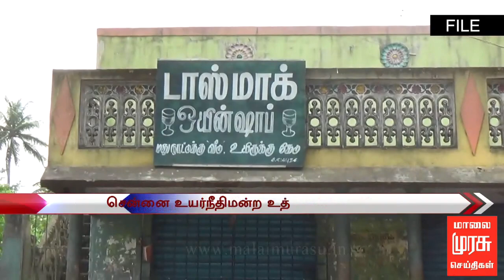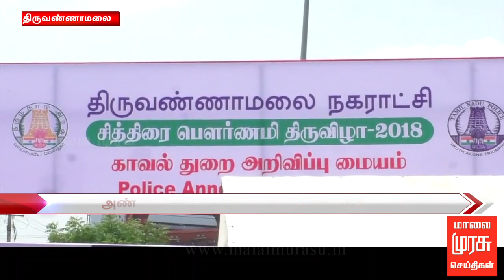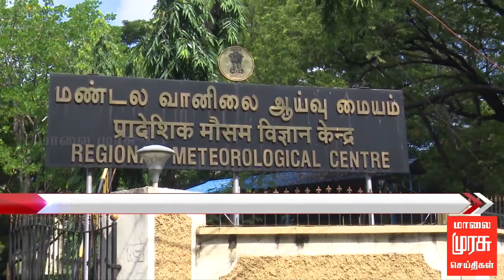1 மணி செய்திகள் | 1 PM NEWS - 29/04/2018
1 மணி செய்திகள் | 1 P.M NEWS - 29/04/2018